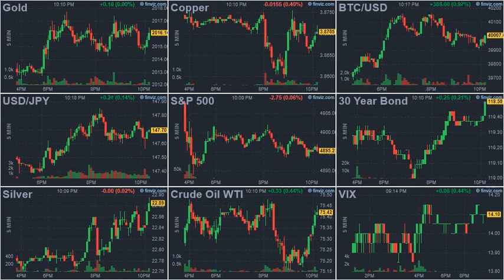ArrayD 20240124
1
00:00:00 -- 00:00:02
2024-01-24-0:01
Conspiracy Theorists Were Right About Climate Lockdowns

2
00:00:02 -- 00:00:04
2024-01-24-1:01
Turkey Approves Sweden's Accession To NATO After 20 Month Delay

3
00:00:04 -- 00:00:06
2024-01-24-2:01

4
00:00:06 -- 00:00:08
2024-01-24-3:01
The Growing Connection Between AI And Cancer Research

5
00:00:08 -- 00:00:10
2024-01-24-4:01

6
00:00:10 -- 00:00:12
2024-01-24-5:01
An Ethereum ETF May Be Coming Sooner Than You Expect

7
00:00:12 -- 00:00:14
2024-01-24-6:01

8
00:00:14 -- 00:00:16
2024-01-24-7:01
China "Unexpectedly" Cuts Required Reserve Ratio In Desperate Bid To Contain Market Collapse

9
00:00:16 -- 00:00:18
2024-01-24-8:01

10
00:00:18 -- 00:00:20
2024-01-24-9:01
'Doomsday Clock' Calls AI Existential Threat, "Disruptive Technology" To Humankind

11
00:00:20 -- 00:00:22
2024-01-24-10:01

12
00:00:22 -- 00:00:24
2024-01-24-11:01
'Enabling Putler?' - UK Firms Have Insured Over €120 Billion In Russian Oil

13
00:00:24 -- 00:00:26
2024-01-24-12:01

14
00:00:26 -- 00:00:28
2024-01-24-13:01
Peter Schiff: 'Bidenomics' Has Been A "Disaster" For The US Economy

15
00:00:28 -- 00:00:30
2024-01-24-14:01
Tesla Earnings Preview: 2024 Guide, Mass Model Rumors, Musk's Musings And Margins

16
00:00:30 -- 00:00:32
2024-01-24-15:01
Big-Tech Bid, Bonds & Bullion Battered As 'Better' Data Made Doves Cry

17
00:00:32 -- 00:00:34
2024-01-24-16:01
US Launches Airstrikes In Somalia For First Time This Year

18
00:00:34 -- 00:00:36
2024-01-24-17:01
Trump's Record-Setting New Hampshire Win Solidifies Path Forward

19
00:00:36 -- 00:00:38
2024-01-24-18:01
In 2024, Americans Must Decide What Energy Costs Means To Their Vote

20
00:00:38 -- 00:00:40
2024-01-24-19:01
SHOT Show Day 2: Best Gear & Equipment For Special Forces Operators

21
00:00:40 -- 00:00:42
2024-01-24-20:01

22
00:00:42 -- 00:00:44
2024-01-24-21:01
Who Will Be Trump's VP Pick?

23
00:00:44 -- 00:00:46
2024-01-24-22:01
Rand Paul Rages 'Half The GOP Wants To Sell Out The US Border To Fund Ukraine War'

24
00:00:46 -- 00:00:47
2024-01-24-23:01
Beattie: Pretext For A Fedsurrection